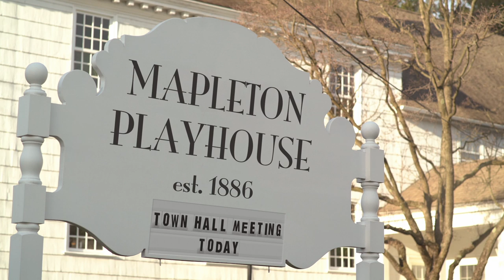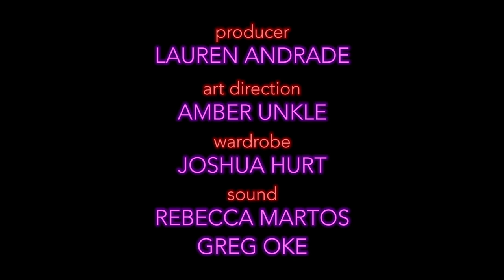Comedy Crib: Neurotica | Good Job, Ivy! | Episode 6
Ivy confronts a fear in order to save her dungeon.